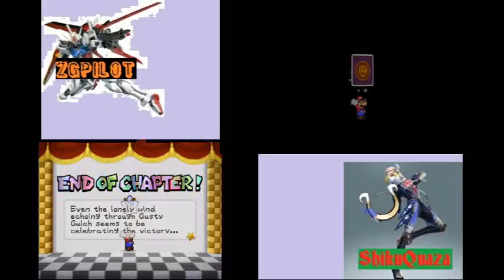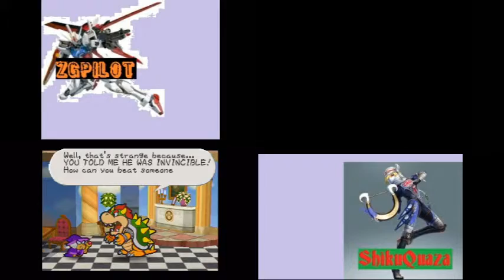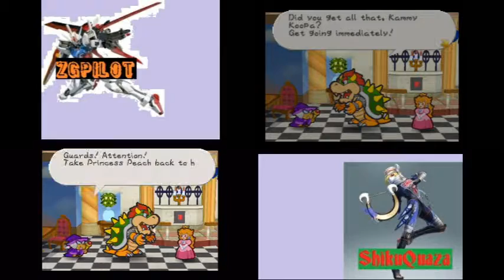Paper Mario Challenge -33- HEARTBREAKER